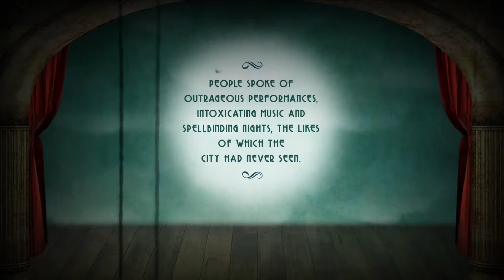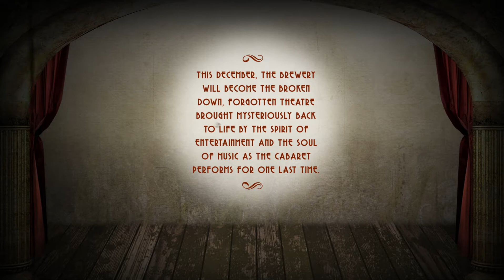The Goodnight Cabaret - Coming To The Brewery December 2019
Discover the story of The Goodnight Cabaret, before experiencing it for yourself. Coming to The Brewery this December, The Goodnight Cabaret theme will be one you will never forget. Don't delay and miss out, we are taking bookings now.